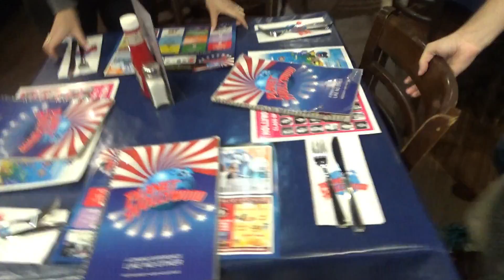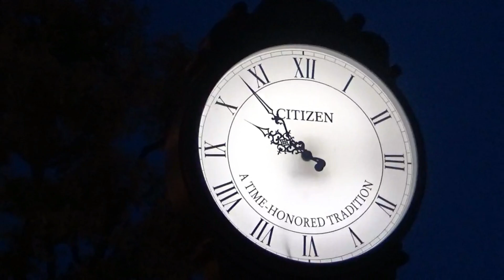Last minute trip to Paris! Day 1: Going to Disneyland! Fireworks, Rides and More!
why do I keep saying hi everyone? oh dear...

This was before Isolation/Quarantine/Social distancing measures were put in place, back in 2019!

Me and my boyfriend Rhys go and stay with my uncle in Paris and go to Disneyland Paris!
This is part 1 of 3 Paris vlogs!

Thank you so so much for watching! Lots more videos to come :)